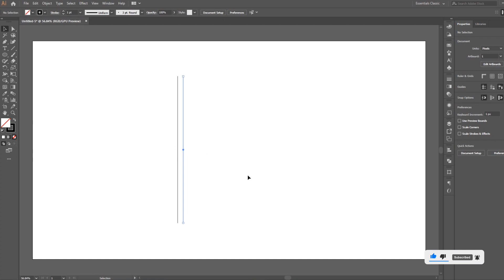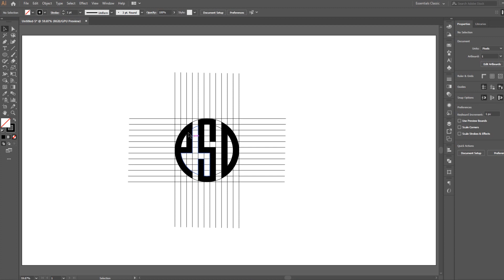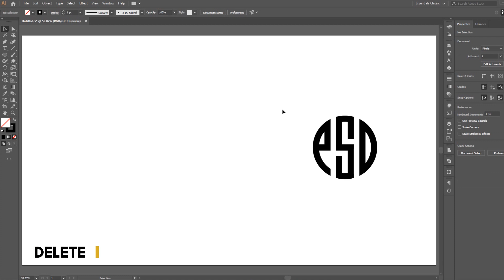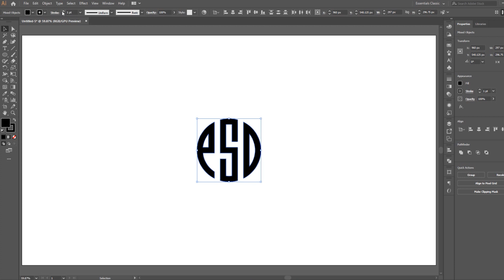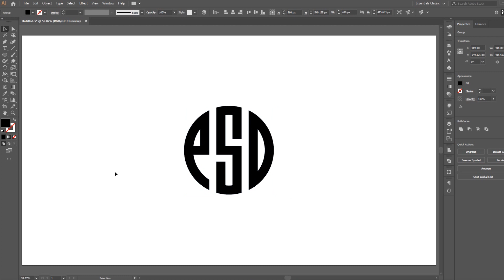Letter Logo Design in illustrator | Logo Design illustrator Tutorial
In this video, we delve into the art of letter logo design using Adobe Illustrator. Discover the creative process behind crafting captivating logos that effectively represent your brand. Whether you're a seasoned designer or just starting out, join us as we explore innovative techniques and unleash your logo-making potential.

Software Used in this video: Adobe Photoshop 2019